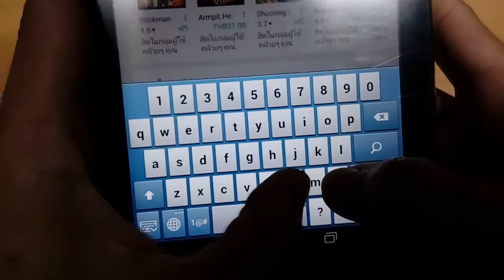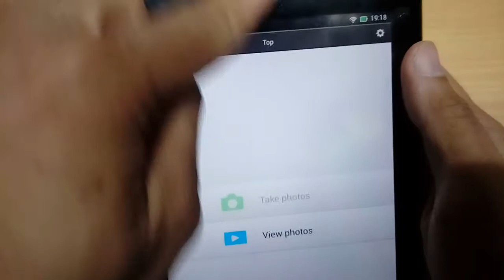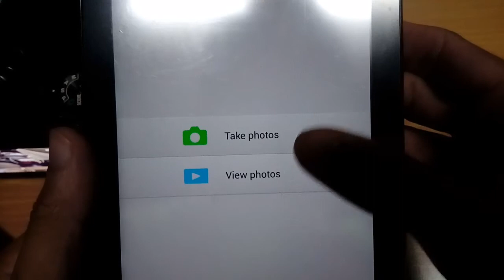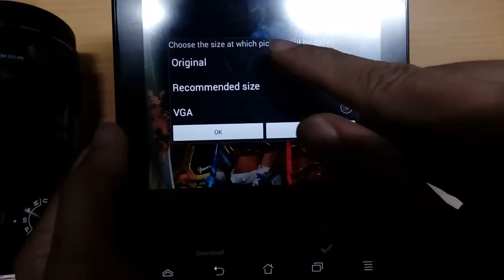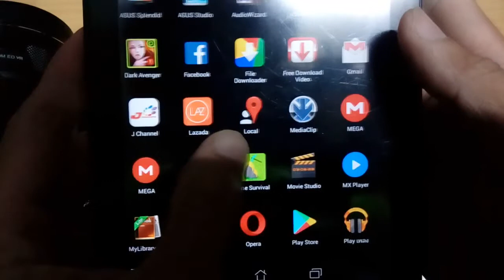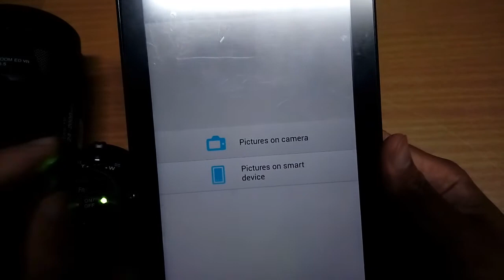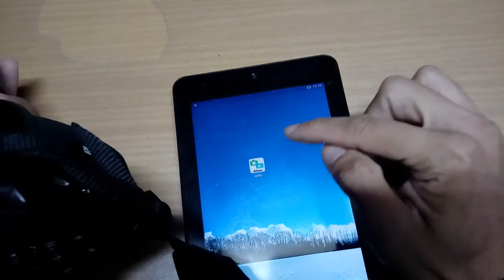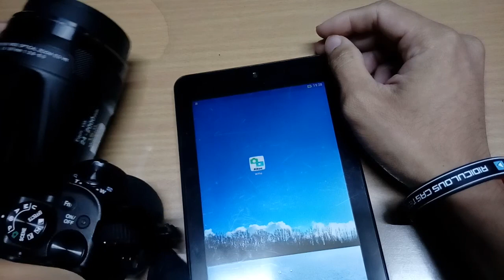Nikon coolpix P900 รีวิว แอป nikon ตอนจบ